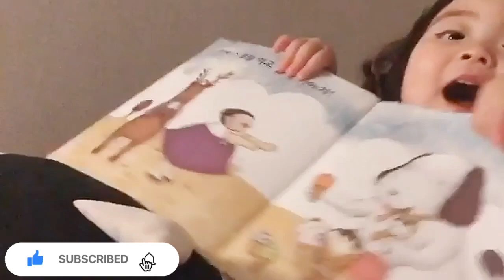Jinmiran baby😍❤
Basically Jinmiran is a cute baby from Korea..She's very famous on instagram for her cute pictures and videos..She has a cute little sibling too..Her insta handle is managed by her parents.

Stay safe❤